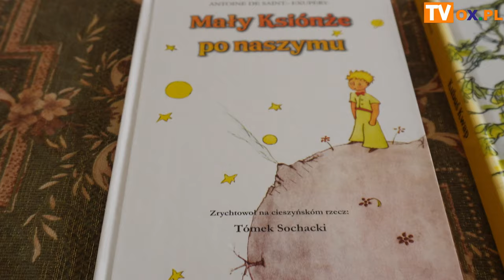Kubuś Kwap i herbata u Hrabiny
Już w najbliższą sobotę 11 maja w Zespole Pałacowo-Parkowym w Kończycach Wielkich będzie można napić się herbatki z hrabiną. W programie wiele atrakcji m.in. zwiedzanie pałacu, burleska, wystawy, aukcja staroci oraz prezentacja przetłumaczonej na gwarę cieszyńską książki "Kubuś Puchatek", czyli Kubuś Kwap. Na Herbatkę u Hrabiny zaprasza Ewa Lipska prezes Fundacji im. Dobrej Pani z Kończyc Wielkich.